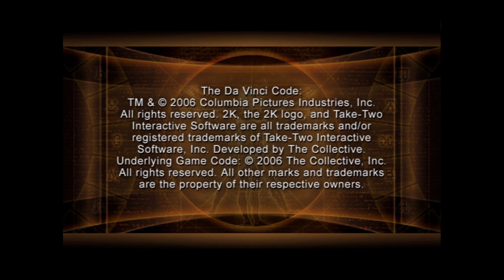Da Vinci Code HD PCSX2 Nightly Best Settings Gameplay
Hi! 👋 This video is about showing some gameplay with my pscx2 settings. Check them below.